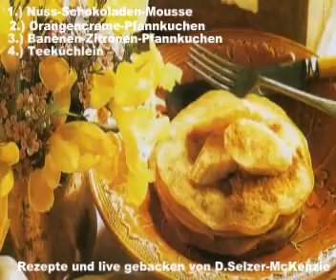Backen Kochen mit SelMcKenzie Selzer-McKenzie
SelMcKenzie
Producer: SelMcKenzie